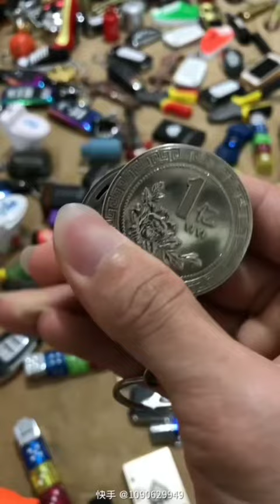insane lighter collection around the world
collection of insane lighters on the world